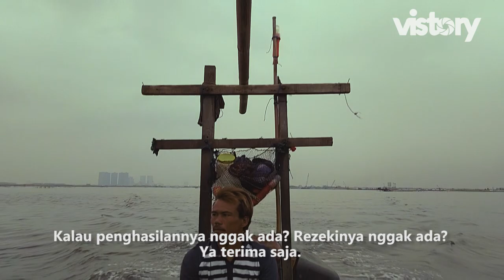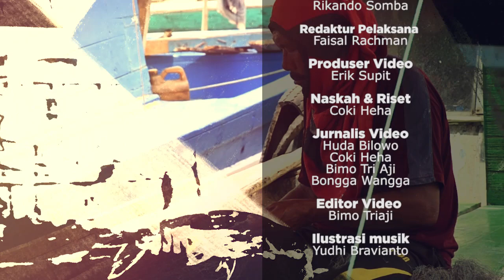Nasib Kumal Nelayan Kamal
Ibu kota kejam. Demikian kata banyak orang. Para nelayan di Muara Kamal, mungkin salah satunya yang menerima kenyataan pedih. Hidup penuh tanggungan, pun hasil tangkapan tak lagi bisa diandalkan.

Pepen, misalnya, seorang nelayan Kamal, sering kali hanya bisa mendapatkan 1 kg ikan dalam sehari. Dengan hasil segitu, tak ada untung yang didapat. Baru lah ia beruntung, jika bisa peroleh 5 kg ikan.

Akunya, dahulu nelayan Kamal bisa mendapatkan sampai 50 kg sehari. Kini, menurutnya, reklamasi menjadi perenggut rezeki.

Kisah pilu mereka dapat disaksikan di Vistory hari ini.